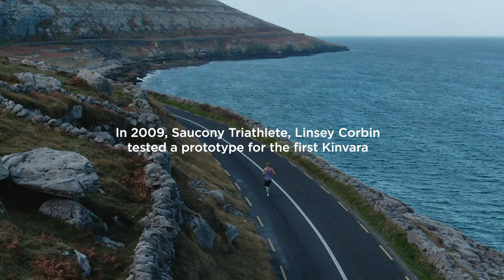Kinvara 10 - Saucony Athlete Linsey Corbin